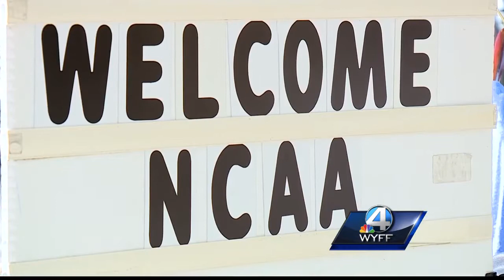Fans pour in to Greenville for NCAA tournament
Downtown Greenville has become colorful with colors of 8 basketball teams in town for the tourney.